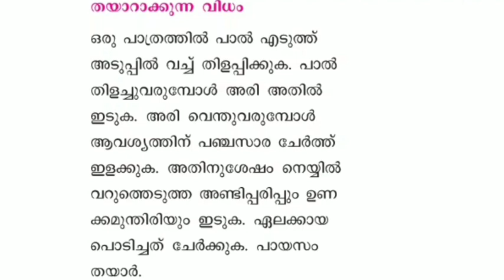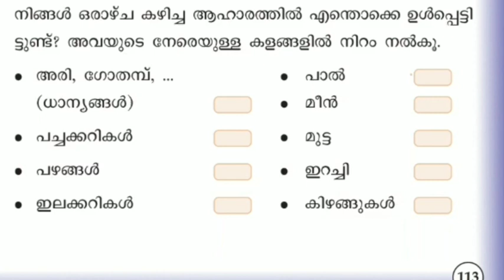class 2 Malayalam worksheet 16/3/22